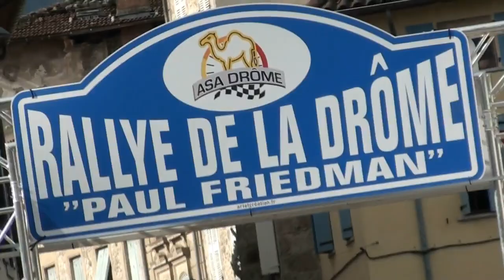Rallye Paul Friedman 2019 - Subaru Impreza N° 16 - Yann BREYNAT et Lisanne BREYNAT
Voici la vidéo personnalisée avec les passages de Yann BREYNAT et de Lisanne BREYNAT (ou Lisanne Fouillon c'est selon) à bord de la Subaru Impreza N° 16 lors du Rallye de la Drôme Paul Friedman 2019.